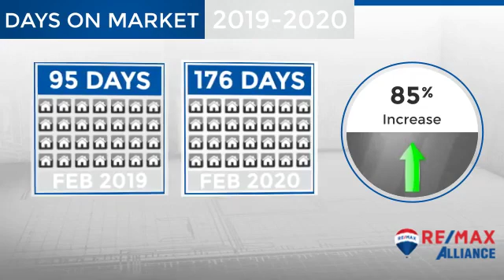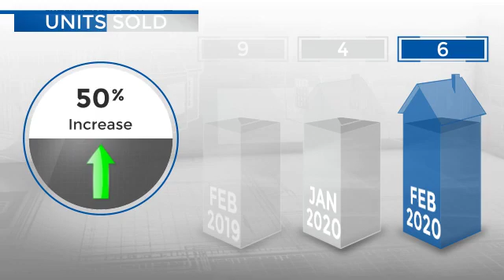Red Feather Lakes/Livermore,CO, Real Estate Market Update from REMAX Alliance,March, 2020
REMAX Alliance Video Update recapping market activity within Red Feather Lakes/Livermore, CO, during the month of March, 2020